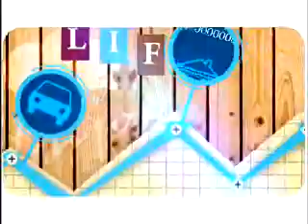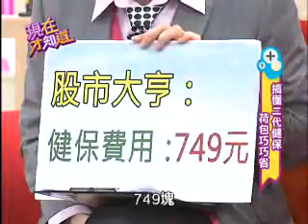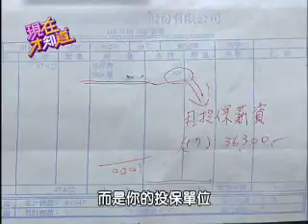【現在才知道】20120928二代健保補充保費! part 1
新生兒的健保費，竟要比股市大亨還要多！專家教你一一破解，讓你輕鬆省保費不被佔便宜！

藝人：何豪傑、呂文婉、郭人豪
專家：林筠騏、曾光輝